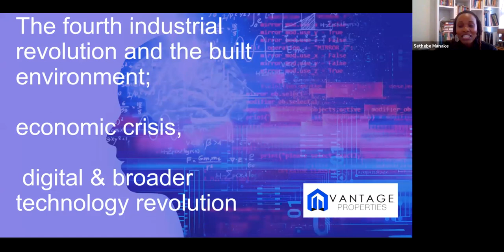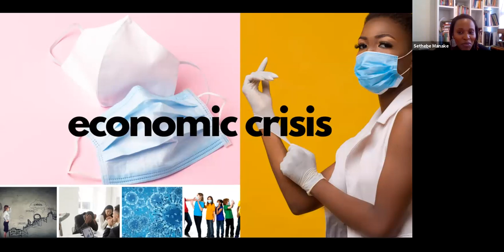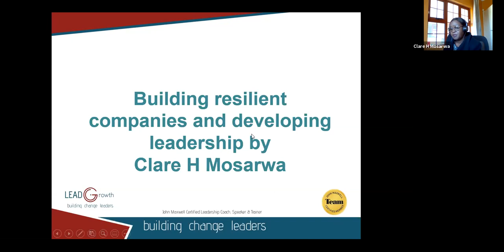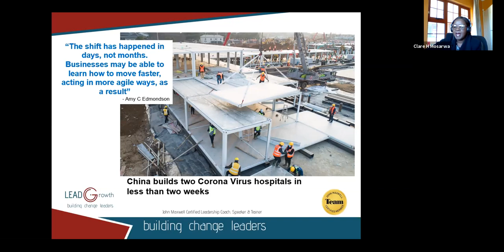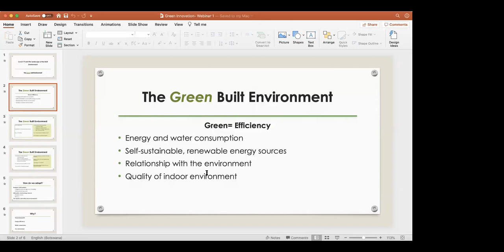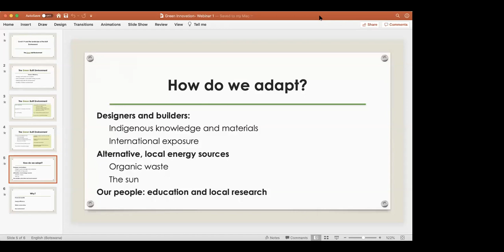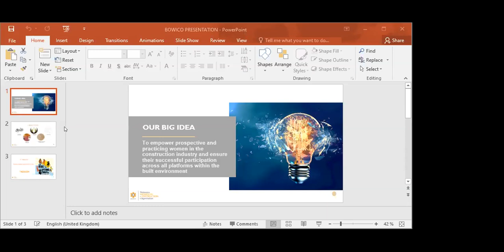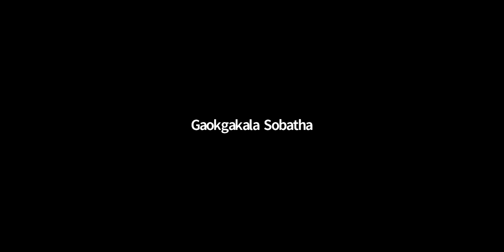The Built Environment post COVID-19; Driving Transformational change and Opportunities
The video is part of the series of webinars organised by Minnacle Academy and Botswana Women in Construction. The topic for this session is: The Built Environment post COVID-19; Driving Transformational change and Opportunities

The Facilitator was Sithabile Mathe- Managing Director , Moralo Designs.

The speakers in this Webinar were;
*Clare Mosarwa- Mechanical Engineer, certified John Maxwell Leadership and DISC trainer and coach
*Sethebe Manake- Thought Leader,Thought Leader
Entrepreneur, Speaker
*Kagiso Sebetso-  Advocate for Green Building innovation (Green Star Accredited Professional) and convenor of Property Literacy Workshop

The Topics were;
*Leadership and Business Resilience
*Technology and 4IR
*Green Technology Innovation